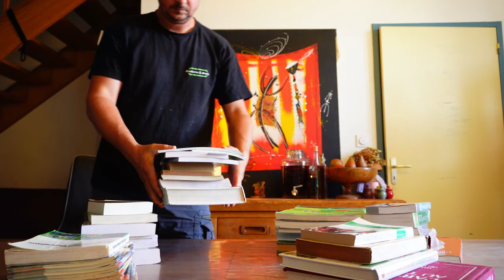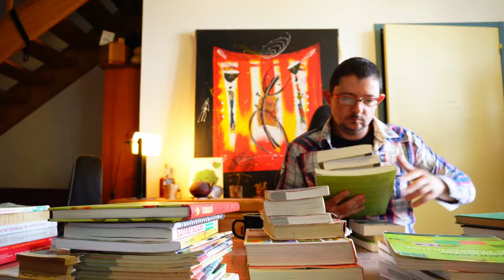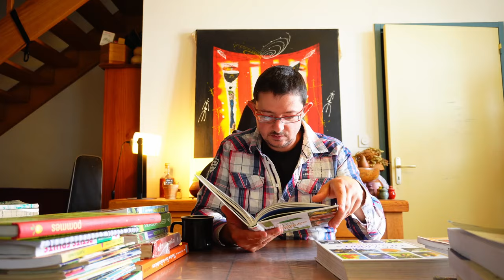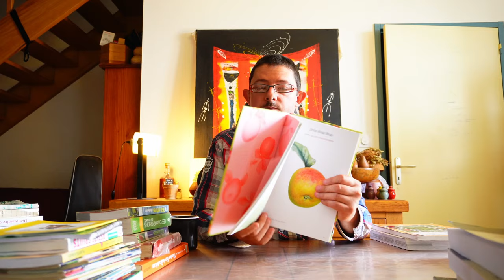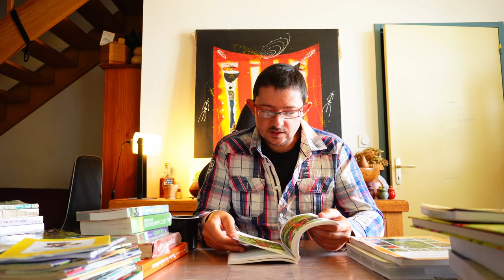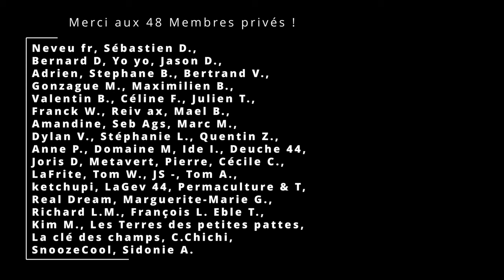Mes Livres pour les amateurs et débutants en vie à la campagne et arboriculture fruitière.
Le 12 Octobre 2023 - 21h
Itinéraire d'un pépiniériste fruitier - Saison 2 - Episode 38 A

Dans cette vidéo, Je présente les livres qui m'ont fait débuter dans la paysannerie, la vie à la campagne, l'arboriculture fruitière. Et donc particulièrement destinés aux amateurs, aux débutant.

Et enfin, pour me soutenir également, une page Tipeee